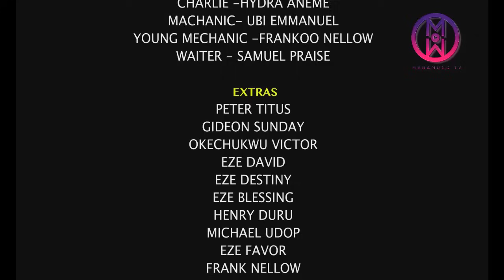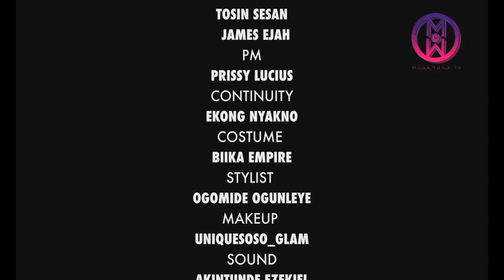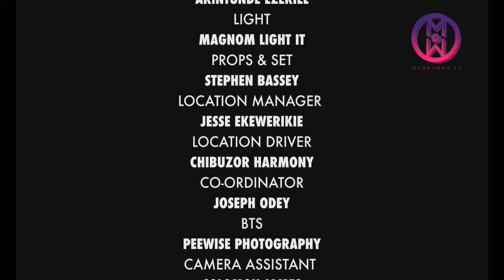Conquered Love (NEW RELEASED)- MAURICE SAM 2024 Nig Movie